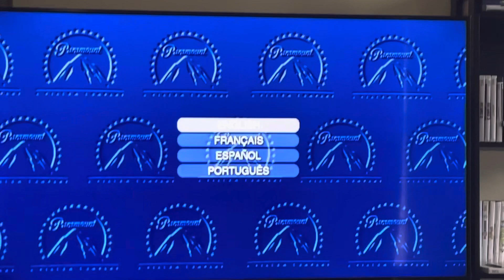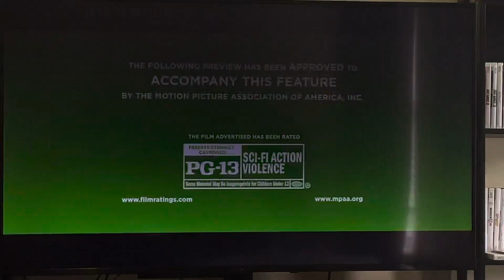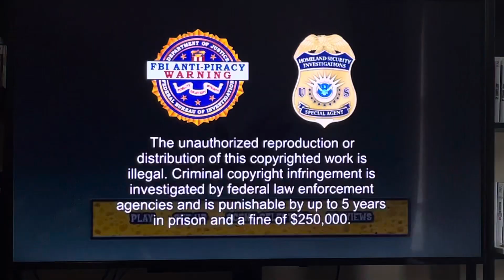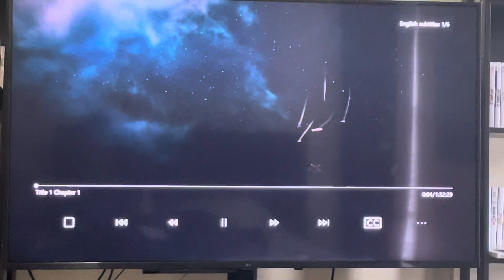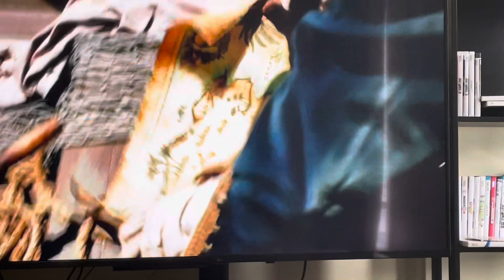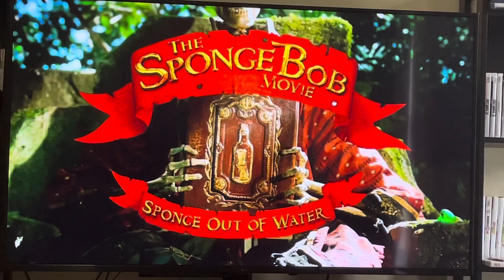DVD Opening to SpongeBob Movie: Sponge Out of Water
This was from the Old MoreTorres Channel.

This is the DVD opening to The SpongeBob Movie: Sponge Out of Water!